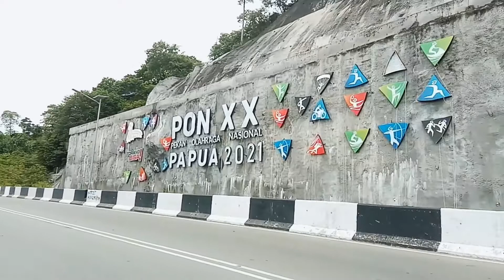Jembatan Youtefa Jayapura Papua Vlog | Erick Satian